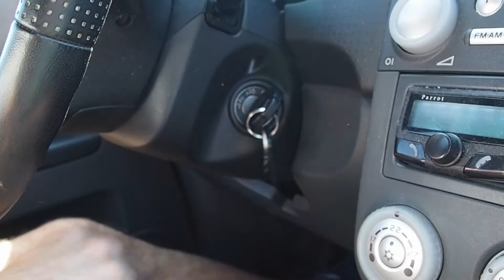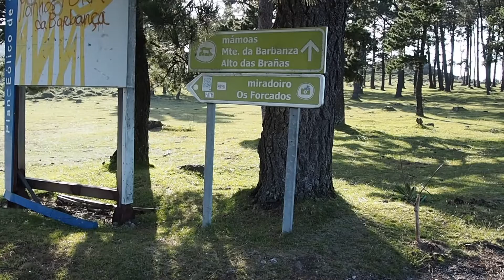A Curota //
Déixovos un resumo dun paseo entre o mar e as montañas nun coche con cagadas de gaivota.